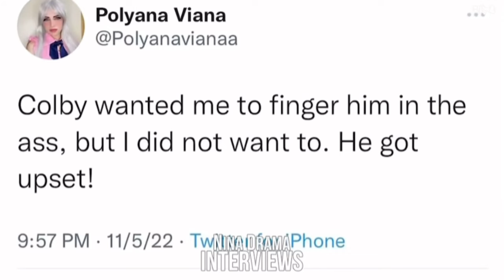Alex Pereira & Polyana Viana Relationship Breakdown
Since separating from his long-time girlfriend after finding out she was still married to another man, UFC light heavyweight champion Alex Pereira has seemingly started dating WMMA star Polyana Viana. But, this relationship may be far darker than it appears on the surface…
In this video, we explore Poatan’s relationship with Polyana and explore what it means to be a succubus.

Join me Saturday at 6pm for a live stream/fight companion for UFC 300.

Timestamps:
00:00 - Intro
01:28 - Polyana Viana & Alex Pereira
02:46 - Succubus Breakdown
04:00 - Concluding Thoughts
04:59 - Outro